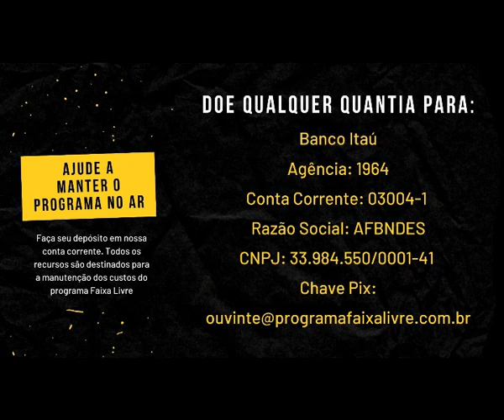Faixa Livre 16-09-2021 com Gilberto Maringoni, Luiz Pereira e Guilherme Leite Gonçalves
Apresentação: Paulo Passarinho

Rádio Bandeirantes 1360 AM

Participação:
Gilberto Maringoni - Professor de Relações Internacionais da Universidade Federal do ABC (UFABC)
Tema: Momento político

Luiz Pereira - Engenheiro eletricista, especialista em conservação de Energia e ex-diretor do Instituto de Desenvolvimento Estratégico do Setor Energético (Ilumina)
Tema: Alta na conta de luz e nível dos reservatórios de hidrelétricas

Guilherme Leite Gonçalves - Professor da Faculdade de Direito da Universidade Estadual do Rio de Janeiro (UERJ) e presidente da Associação de Docentes da Universidade Estadual do Rio de Janeiro (ASDUERJ) na gestão 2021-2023
Tema: Situação na universidade e suas propostas

 Os podcasts do Programa Faixa Livre podem ser encontrados no Spotify, Deezer, SoundCloud e Castbox

Ajude a manter esta iniciativa no ar. Contribua voluntariamente com qualquer quantia para: